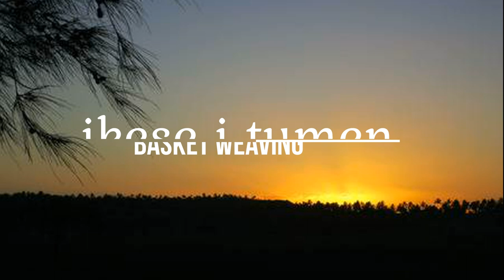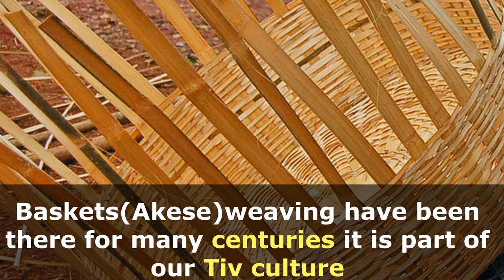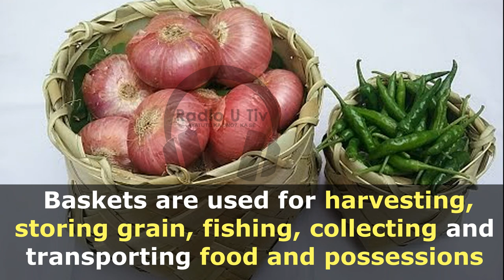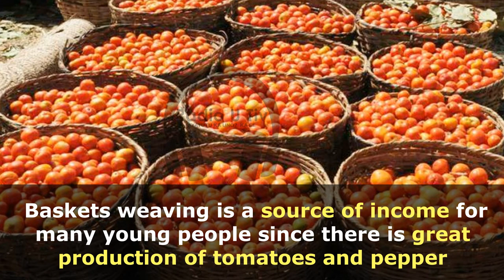Basket Weaving (ikeses i tumen)Tiv Culture Series - Episode 3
Baskets making have been there for many centuries in Tiv land. Tiv traditional baskets are made from grass, palm trees and strong fibres got from the bush. These baskets are used for harvesting, storing grain, fishing, collecting and transporting food and possessions. There are different baskets and different ways of weaving them. The weaving process can take a few hours, days, even months depending on size, type, quality and design. The materials used in making them are based on the purpose of the basket for example; palm tree branches are used in weaving baskets basically for transporting of fruits and vegetables, such as tomatoes, pepper and many others. Today in Tiv land basket weaving is a source of income for many young people since there is great production of tomatoes and pepper.